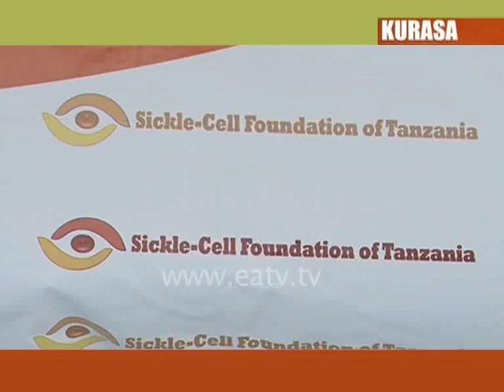Kurasa, 02 Jun 2012